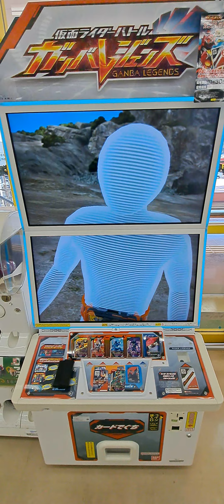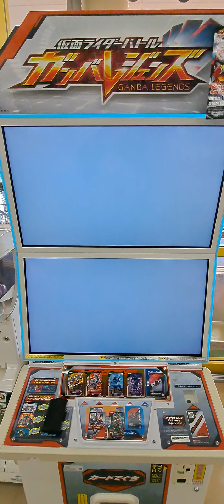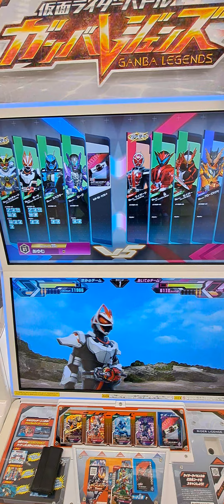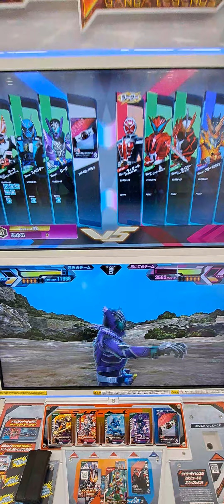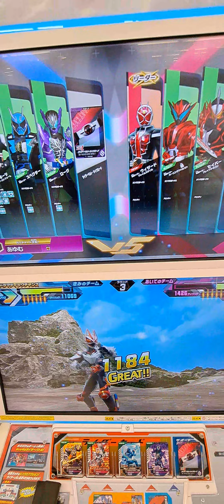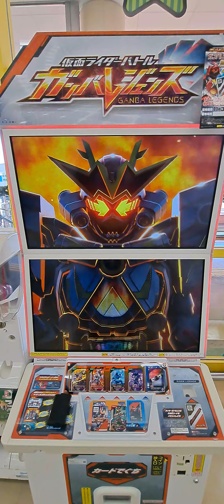「仮面ライダーバトル」 ガンバレジェンズ